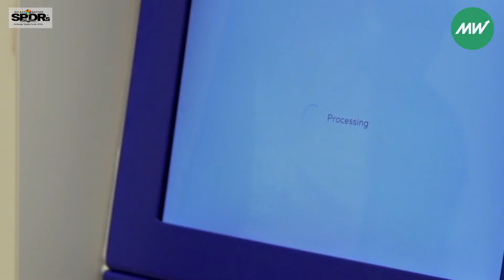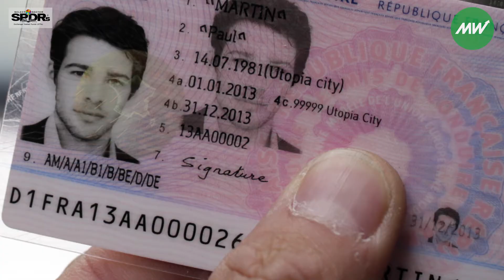How biometrics could replace your entire wallet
What if you never had to pull out an ID card at the airport, at the doctor's office, or even at the voting poll? Here's how biometric IDs could replace wallets, passwords, keys and tickets.